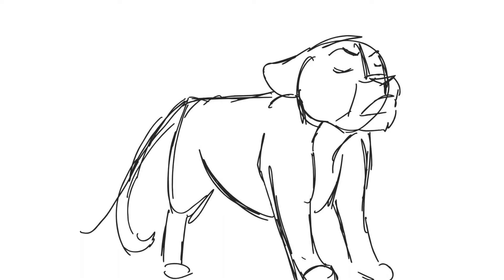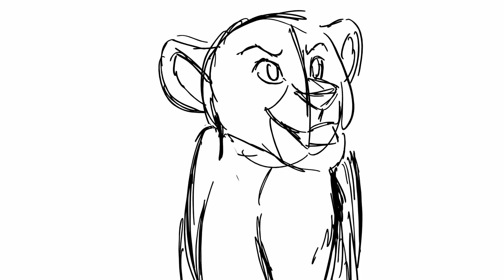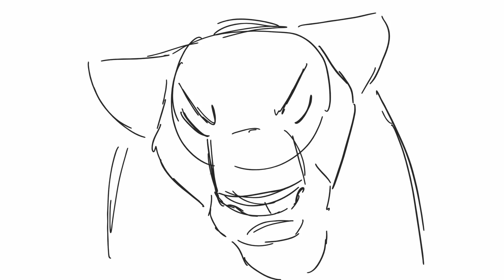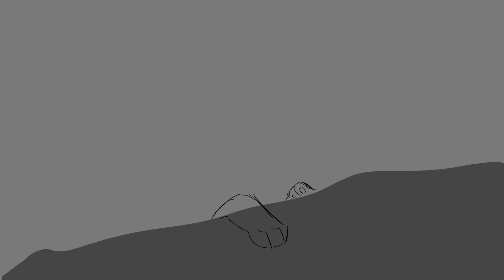ROUGH fan animatic - The Lion King, "Shadowland"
It upsets me that this song never made it into either movie version, so I created a VERY rough animatic for this beautiful number.

The song is not mine and I cannot pretend to have anything to do with Disney or any of the companies they own.

"The Lion King" does not belong to me, I only own Storyboard Pro and this rough animatic that I made. (please don't sue me, I am broke) XD